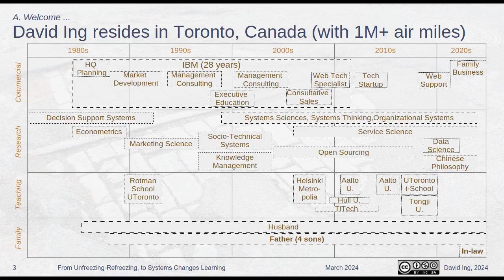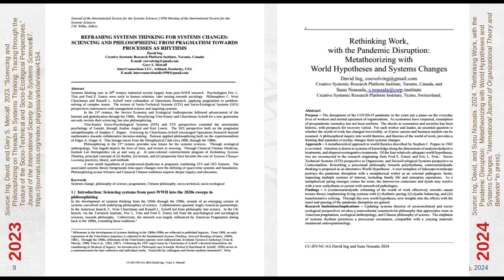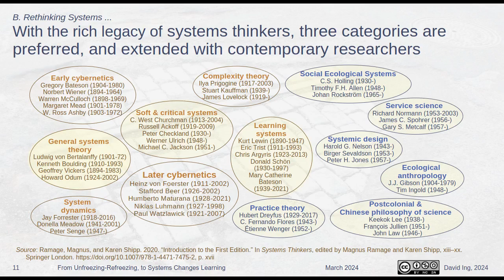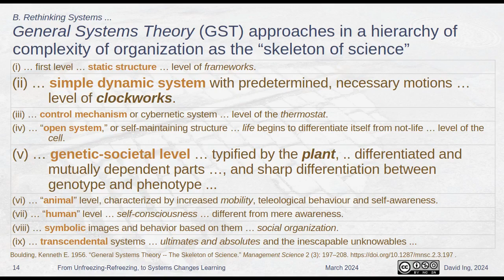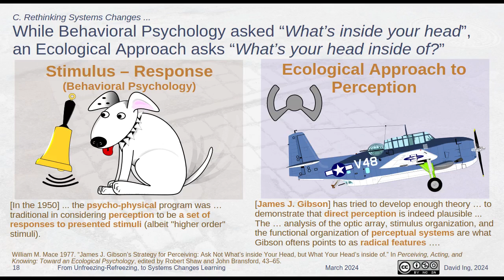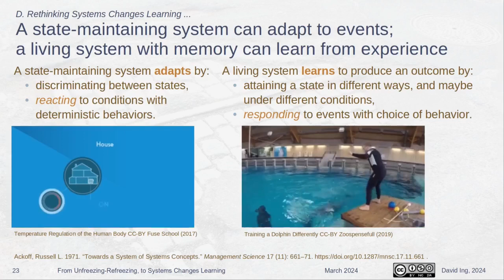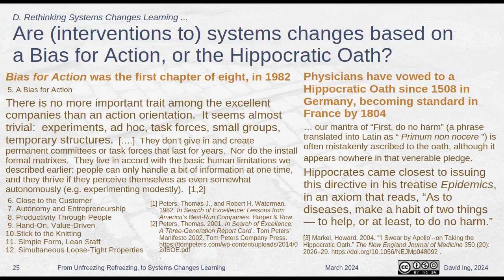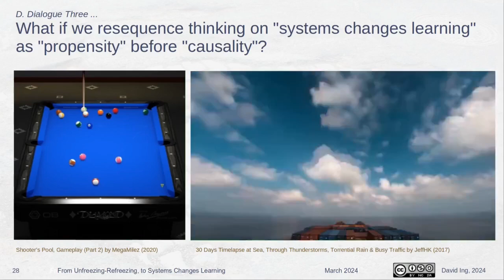From Unfreezing-Refreezing, to Systems Changes Learning | EQ Lab Dialogic Drinks | 2024-03-14/15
00:00 Welcome
04:42 Rethinking Systems
17:58 Rethinking Systems Changes
25:24 Rethinking Systems Changes Learning

The field theory (circa 1947) from Kurt Lewin has largely been portrayed as "unfreeze-move-refreeze". In the history of systems thinking, Lewin was foundational for the Socio-Technical Systems (STS) and Socio-Ecological (SES) perspectives of Fred E. Emery and Eric L. Trist. With rising interests in Systems Changes, might we theorize (and philosophize) differently?

In 2013, an article on "Rethinking Systems Thinking" was published. In 2019, the Systems Changes Learning Circle was founded in Toronto on an espoused 10-year journey to collectively explore progressing the rich legacy of the systems movement. In 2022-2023, two pilot consulting engagements were conducted, with materials openly accessible under Creative Commons licensing. From 2023, three (academic) peer-reviewed journal articles have been published, and a fourth is in final review. Passing the halfway point in the journey, the Circle now has subgroups on explaining theory and refining practices aligned with a new approach.

In this Dialogic Drinks session, we will discuss:.

* What if we resequence thinking on "systems" as "genetic-social" before "clockworks"?

* What if we resequence thinking on "systems changes" as "ecological" before "behavioral"?

* What if we resequence thinking on "systems changes learning" as "propensity" before "causality"?

This DD conversation has been planned with a subsequent deeper philosophical session on "Yinyang and Daojia into Systems Thinking"..